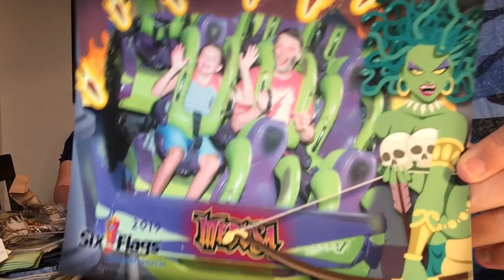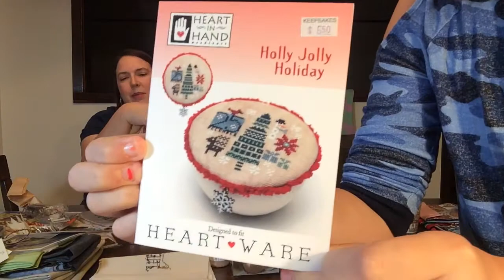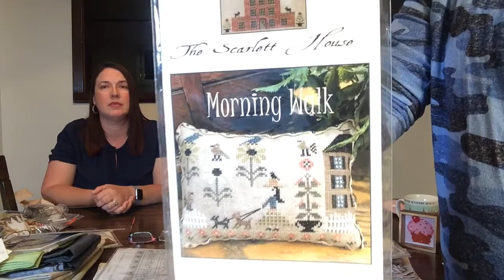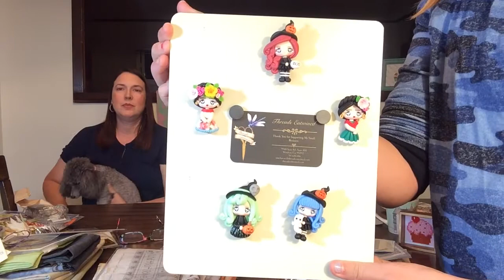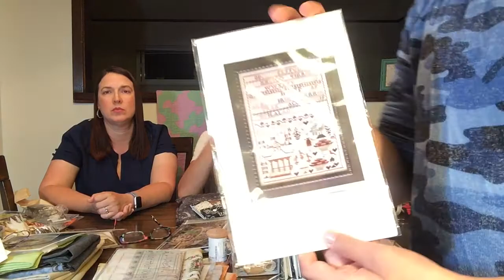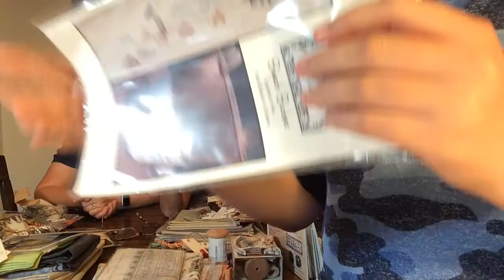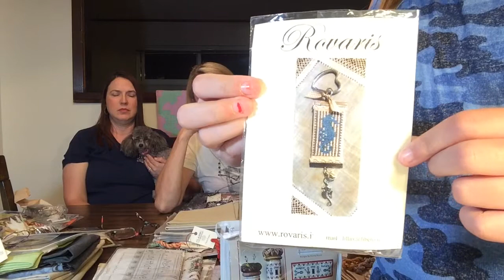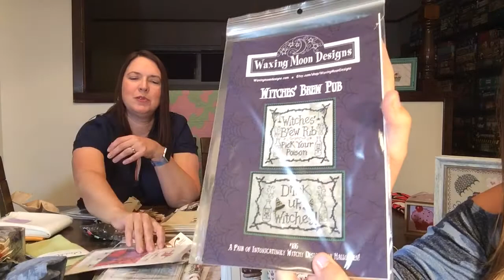FlossTube #3 - Summer Recap & Lots of Haul, Y’all